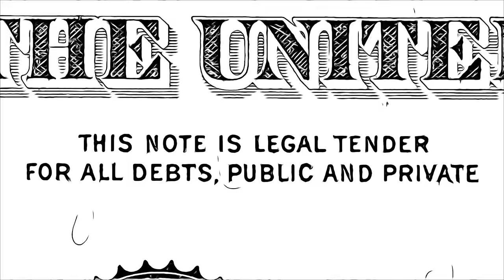JONY - NIE ZARABIAM (prod. BAHsick)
Tekst: Jony
Muzyka: BAHsick
Mix/Master: BAHsick
Realizacja: BAHsick
Wideo: AKTV.13